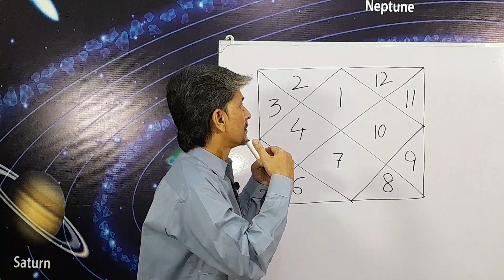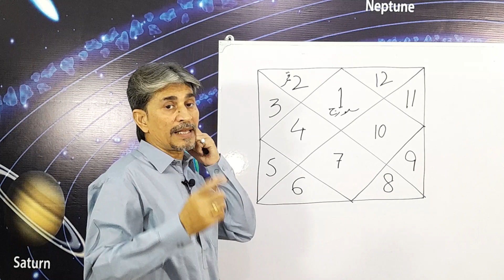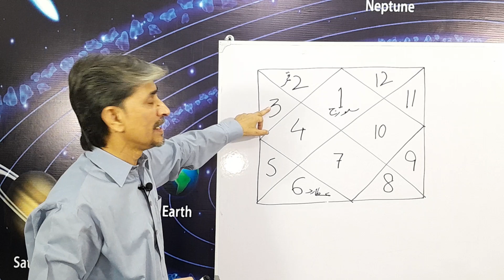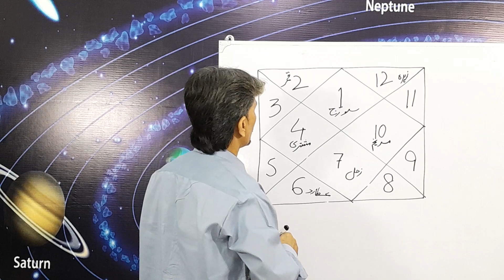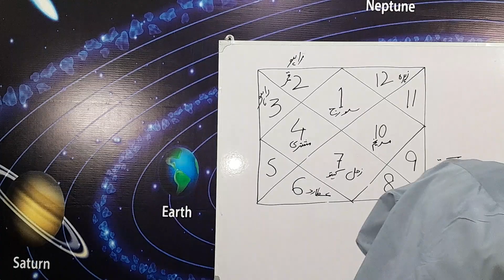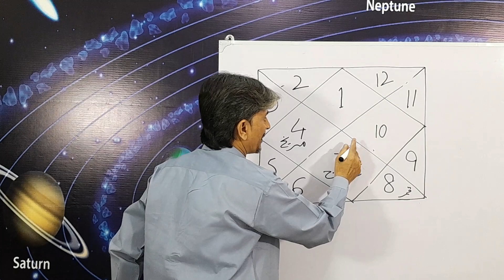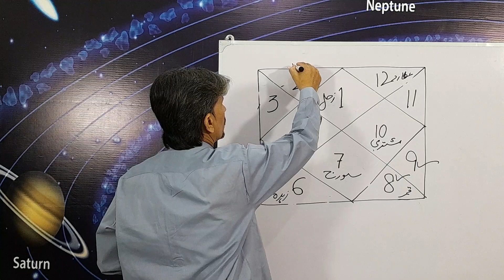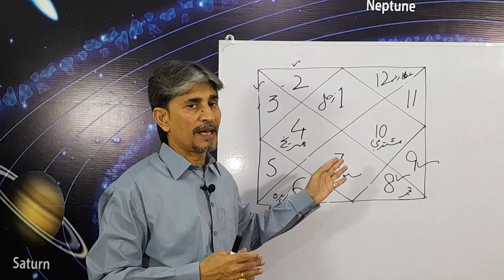Learn Astrology (Chapter 6)vadik